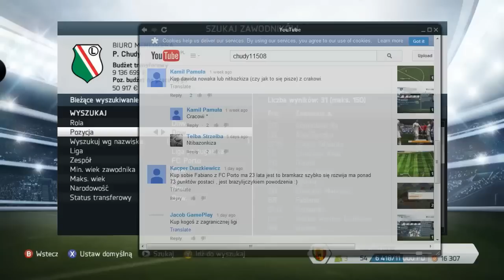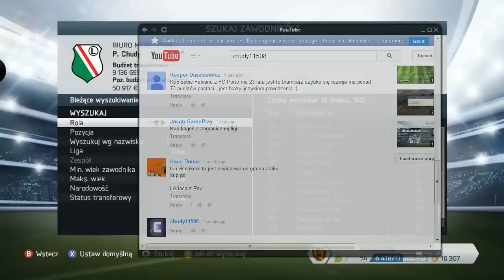Fifa 14 - Kariera Menedżera | Legia Warszawa #21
Miłego oglądania